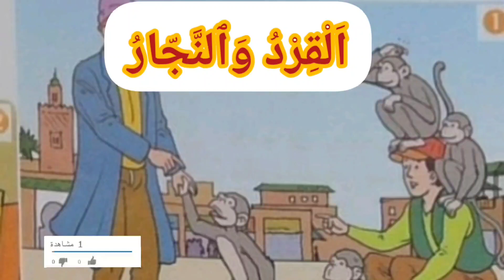حكاية القرد والنجار مكررة _ الحكاية 7 المفيد في اللغة العربية المستوى الثالث الوحدة 4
حكاية القرد والنجار مكررة: الحكاية 7 المفيد في اللغة العربية المستوى الثالث الوحدة 4 مجال الحرف والمهن